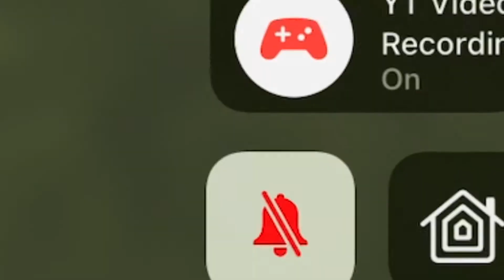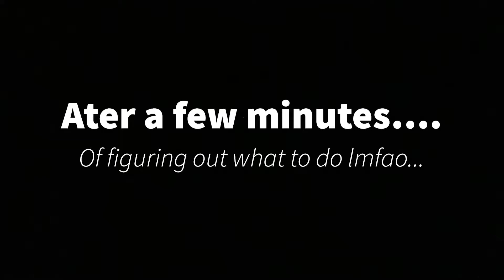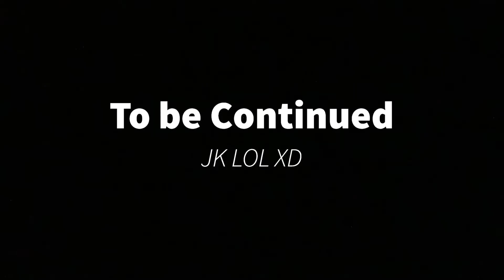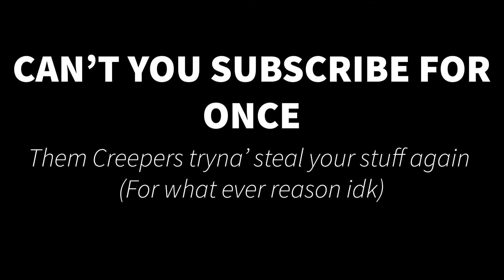Minecraft on an iPad | Minecraft: PE Pt. 1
Yay, my fist video edited and my first Minecraft video in a long time!